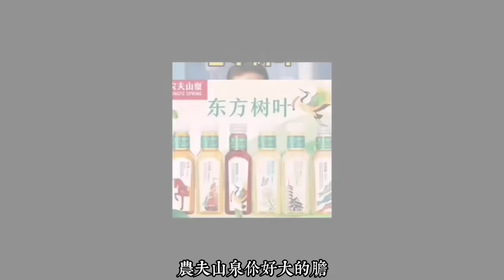喝水也不愛國了？農夫山泉事件升級，喝礦泉水竟然也“乳滑”了？大陸網友的奇葩行為令人費解......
農夫山泉事件持續發酵
全民抵制農夫山泉，喝水也上升愛國情緒
大陸網友瘋狂行為令人恐懼
農夫山泉被爆是美國企業，媚日的企業
究竟是 用愛國情緒賺流量還是有其他原因？